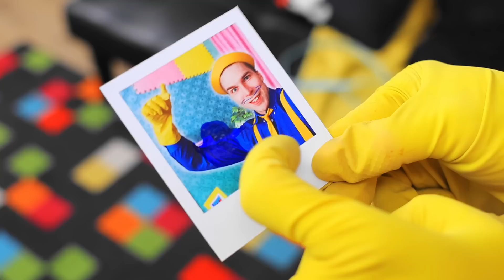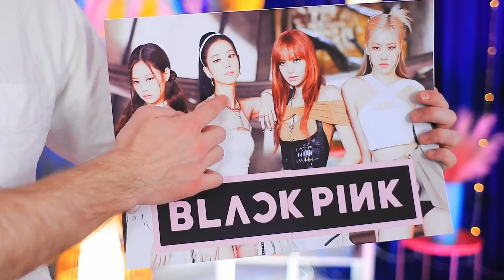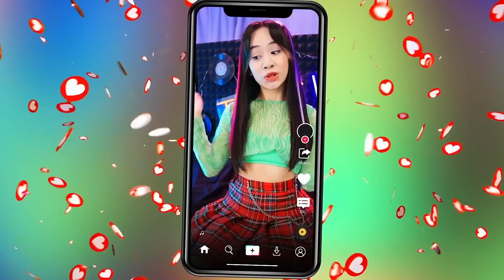Wednesday Addams Was Adopted by Mommy Long Legs and Daddy Long Legs!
Meet the new family! Wednesday Addams was adopted by Mommy Long Legs and Daddy Long Legs. You definitely won't get bored here!